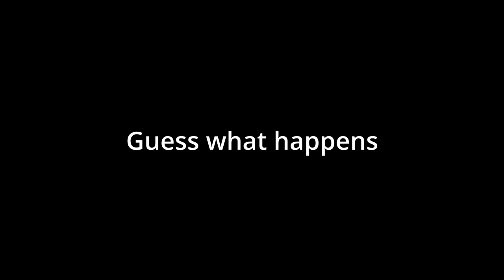The WEATHER BROKE ME 9 Hole Course Vlog at Lucan Golf Club (back 9)